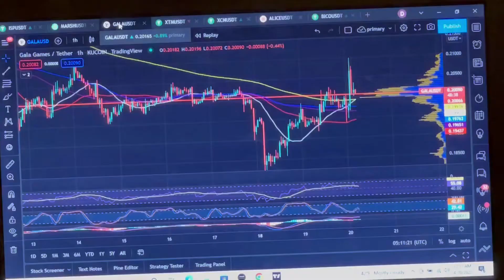MAXI VLOG trailer | BJORK / NICK CAVE / JEEZYS JUKE JOINT / LATEX SHOOTS / GLOW UP CHALLENGE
Hey Guys,
This is my mini trailer for my first vlog! It's going to be a long one so here's the short version of most of it.
Bjork Cornucopia Tour 2022 / Nick Cave and Warren Ellis / Palmer Hotel Palm Springs / Hotel Metro Milwaukee / Jeezy's Juke Joint at Promontory Point / Neem Skin Care  / Weight Loss Challenge